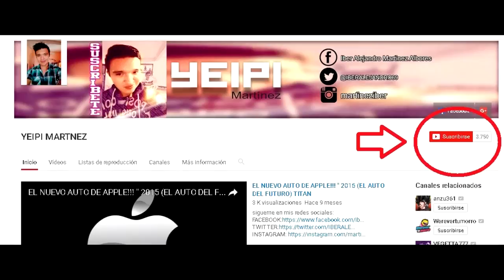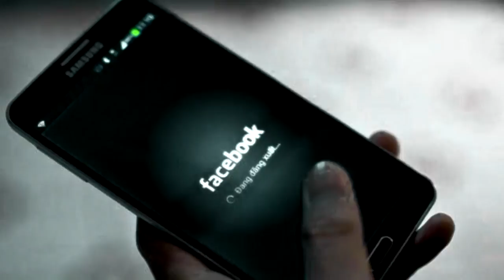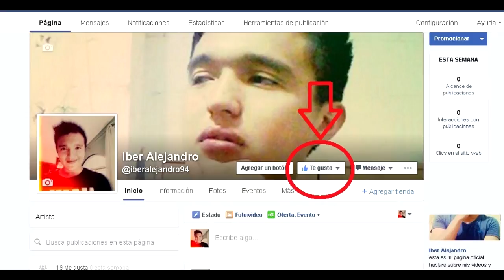LOS SIMPSONS Y EL ATERRADOR CAPITULO 10 DE LA TEMPORADA 27